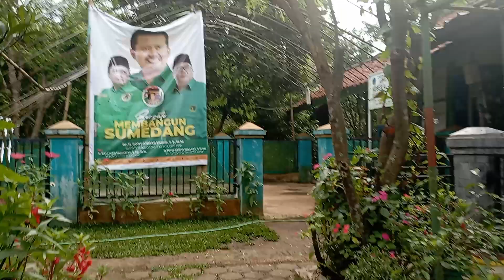KOLABORASI KWT&POSYANDU DALAM PROGRAM STANTING DAN TERAS HIJAU